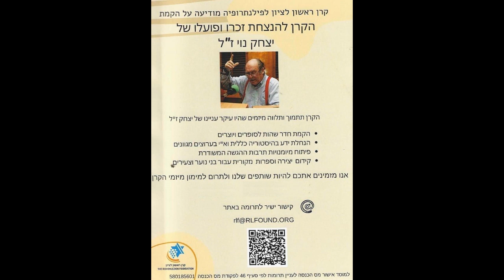שבת בבוקר והפעם 90 שנה למאורעות תרפ''ט יצחק נוי רשת ב' תאגיד השידור הישראלי 24 08 2019